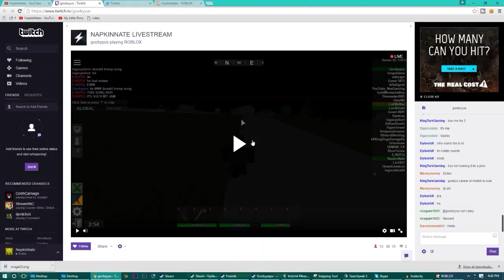STRANGE HAPPENINGS! - Apocalypse Rising Kin Reborn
Some very strange happenings in Apocalypse Rising ROBLOX
►Don't forget to 'LIKE' the video for more!